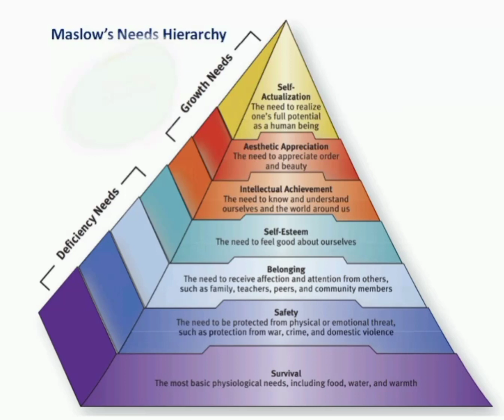shorts viral maslows_hierarchy_needs